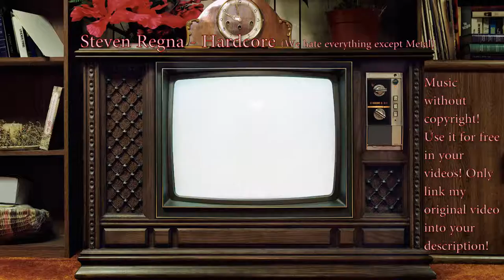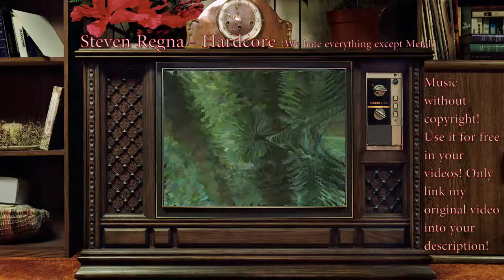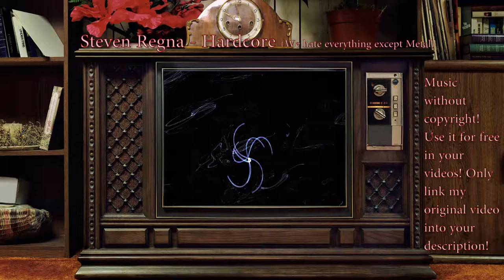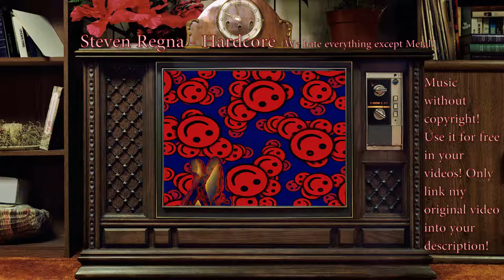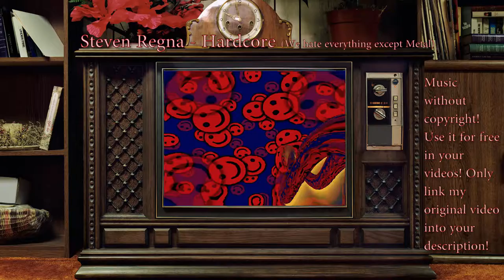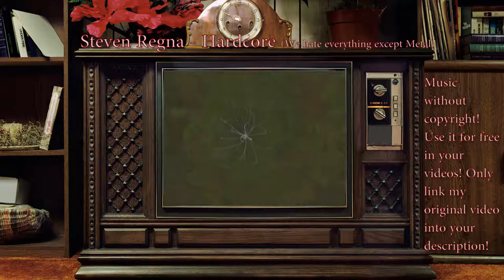Steven Regna - Hardcore We Hate Everything Except Metal (no copyright)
Der Soundtrack trägt den Titel: "Steven Regna - Hardcore We Hate Everything Except Metal".